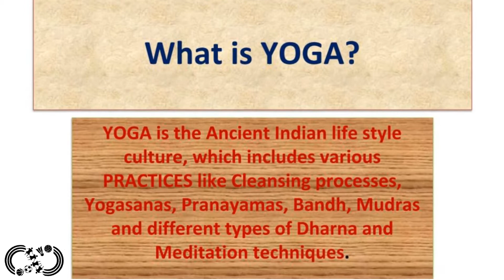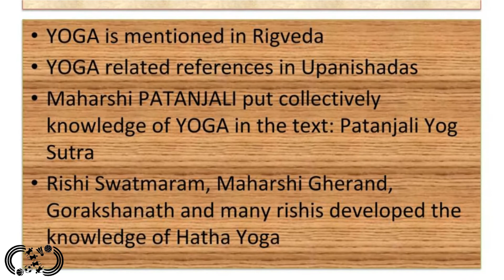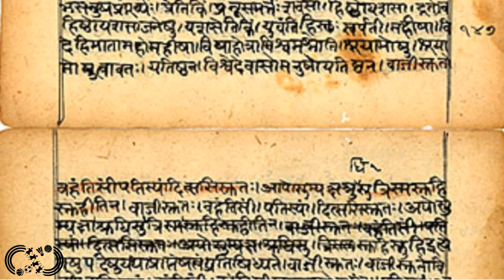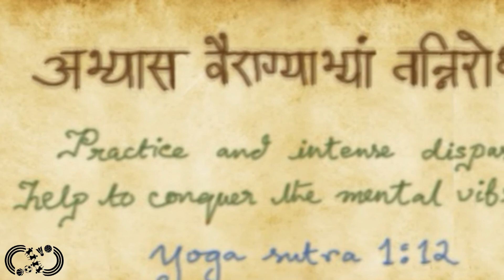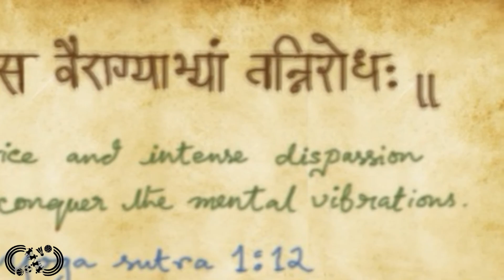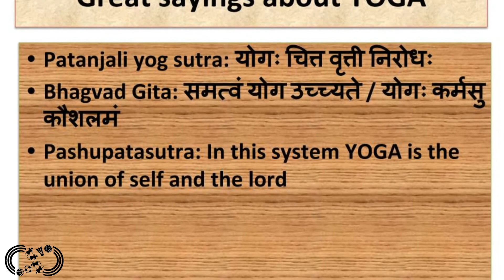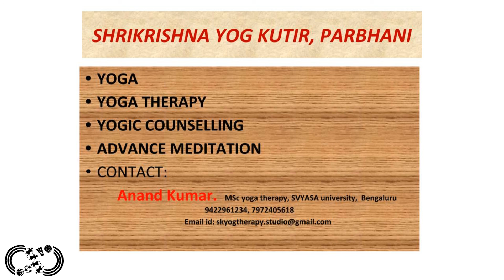LESSION 5 | WHAT IS YOGA AND HISTROY OF YOGA | MARATHI | KRIDAZ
Kridaz is an online sports platform that provides all the sports enthusiasts a mind blowing opportunity to Play a variety of sports, all under one roof.